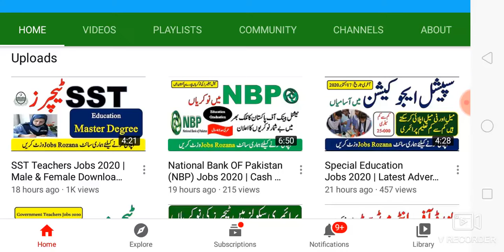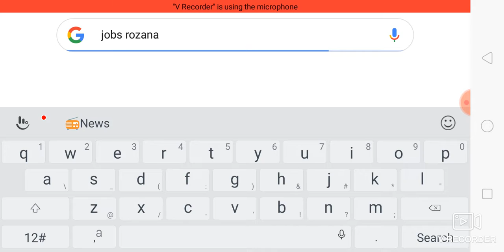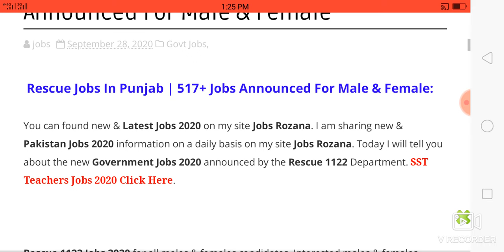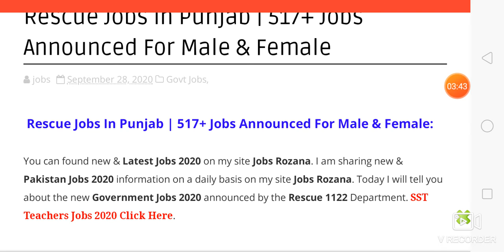Rescue Jobs In Punjab | 517+ Jobs Announced For Male & Female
Rescue 1122 Jobs 2020 for all males & females candidates. Interested males & females candidates can apply for the Rescue Jobs 2020. Rescue is a big organization all over Punjab. Rescue 1122 Punjab is looking for the latest careers from all districts of Punjab. Nowadays Government Of Pakistan announced  New Jobs 2020, Government Jobs 2020, Educators Jobs 2020, Lecturer Jobs 2020, Pakistan Jobs 2020 in almost every department.

Jobs Announced Date:
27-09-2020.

Last Date To Apply:
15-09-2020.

Gender Required:
Male & Female.

Education Required:
Matric.
Nursing.

Job Location:
All Over Punjab.